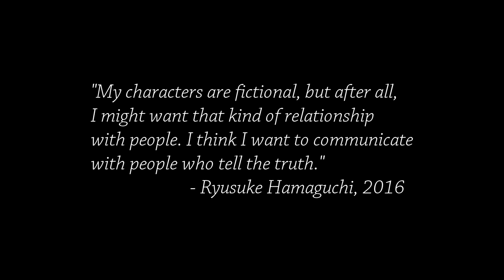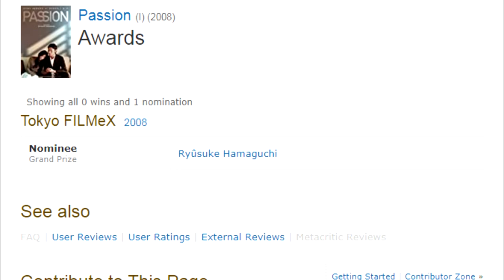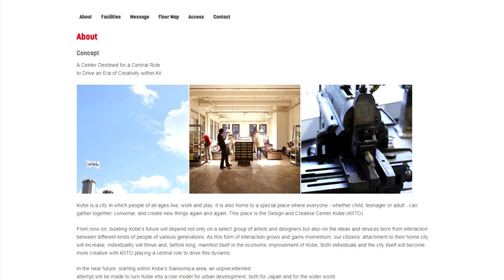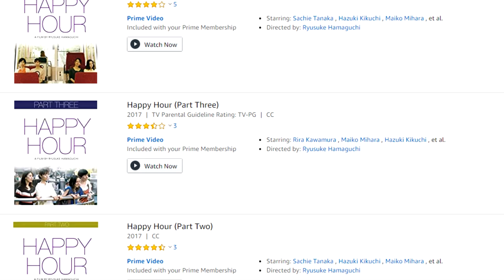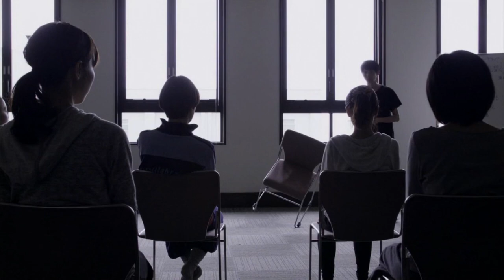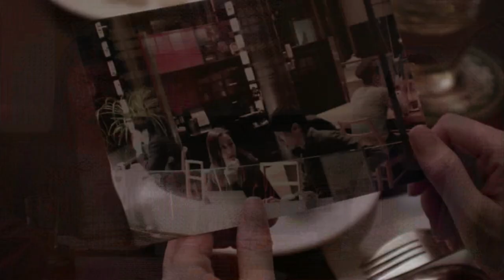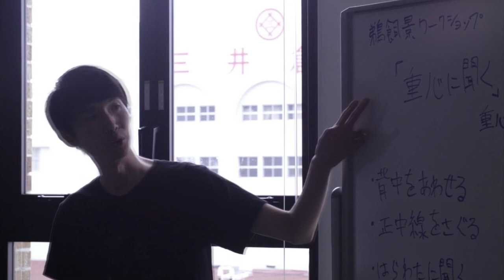The “Happy Hour” of Mid-Life | Cinema Nippon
The longest film we’ve covered to date...and honestly, probably one of the best.

Sound Design:
Freesound.org
Theme song by Abysmii